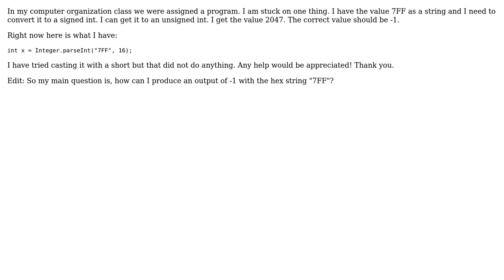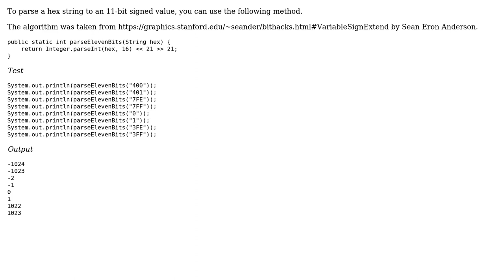How do I convert a hex string to a signed int value in Java?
With thanks & praise to God, and with thanks to the many people who have made this project possible! | Content (except music & images) licensed under CC BY-SA | Music | Images & others | With thanks to user Keenan Kaufman user Andreas and the Stack Exchange Network Trademarks are property of their respective owners. You are responsible for your own actions.